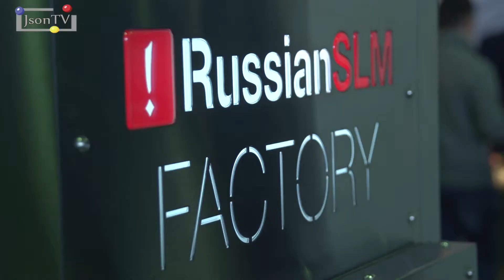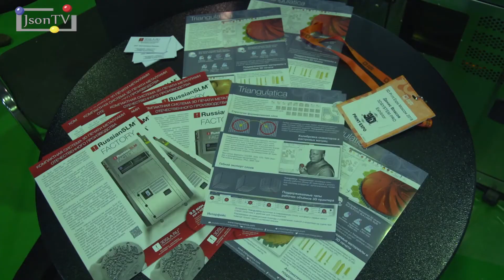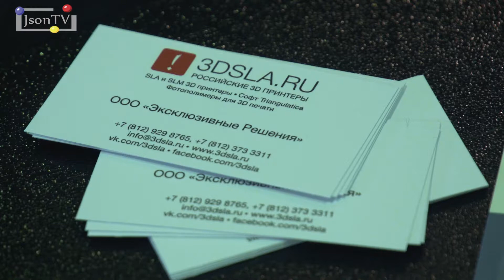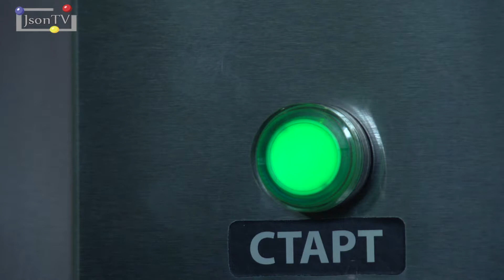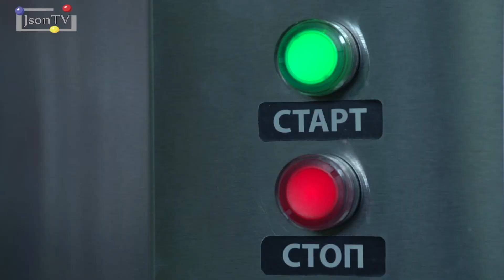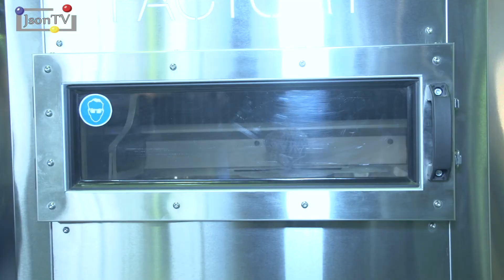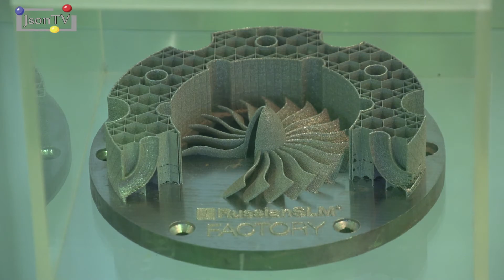Денис Власов, 3DSLA.RU: RussianSLM FACTORY – наш взгляд на то, вести себя на российском рынке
«По большому счёту, SLM FACTORY – это машина, в которую мы вложили технологию производства китайскую, это необходимый рабочий минимум. Но мы исключили из этой китайской технологии чужие мозги. Мы сделали свои мозги, мы оптимизировали всю математику, всю логику внутри машины, Мы сделали все платы свои. За счет этого мы всегда их можем обновить, всегда можем поднять прошивки и добавить какой-то функционал в машины, одновременно с этим мы не используем чужие элементы логики внутри машины, что могло бы создать нам новых конкурентов, которые просто сделают копию. Мы отточили конструкции этой машины, чтобы она просто собиралась. Сейчас, по большому счёту, эта машина собирается у нас за считанные дни на стапеле. Соответственно, мы получили прекрасный продукт, которым мы можем очень хорошо на рынке оперировать. Вот отсюда, собственно, взялась эта машина - это попытка, наш взгляд на то, как надо вести себя на российском рынке, чтобы сделать то предложение, которое позволило бы нам его хорошо продавать» - Денис Власов, владелец и руководитель «3DSLA.RU – Российские 3D принтеры».